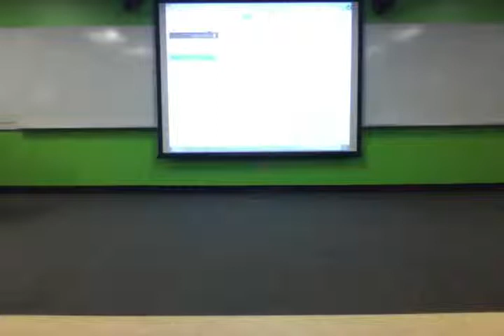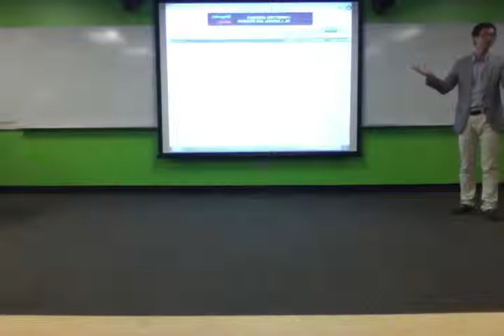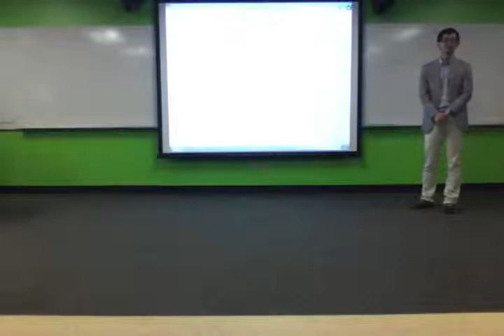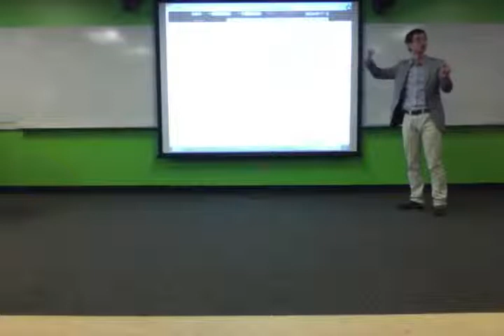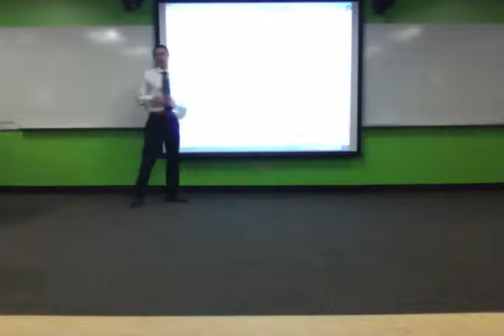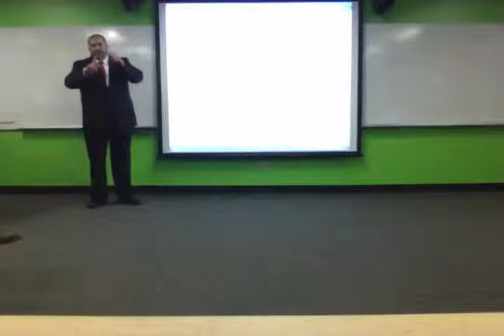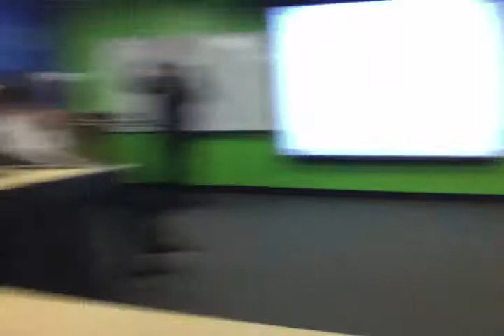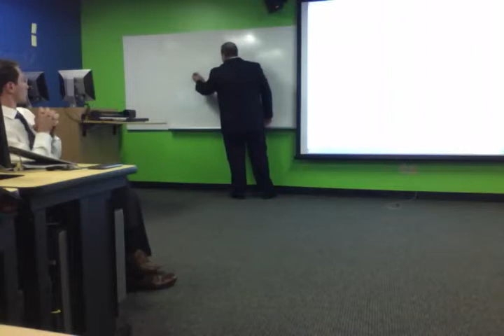First Meeting of Lipscomb Portfolio Management- 10/17/14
Fundamentals